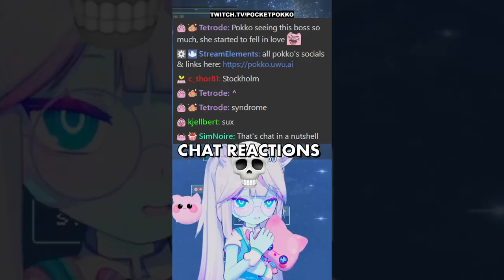Did Twitch Chat Got It Right? 💀